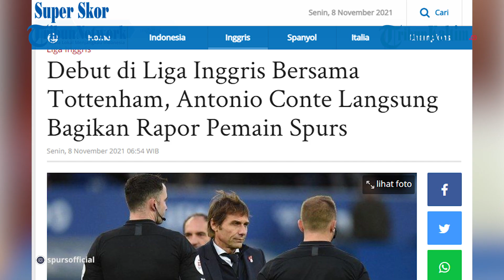Debut di Liga Inggris Bersama Tottenham, Antonio Conte Langsung Bagikan Rapor Pemain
Debut Antonio Conte di Liga Inggris sebagai pelatih Tottenham Hotspur tak berjalan mulus.
Conte belum berhasil mengantar Tottenham meraih kemenangan di pekan ke-11 Liga Inggris.
Tottenham Hotspur harus puas mendapat hasil imbang kala bertandang ke markas Everton pada Minggu (7/11/2021) malam.
Skor kacamata atau 0-0 menjadi hasil akhir laga kedua tim ini.

Editor: Jojo